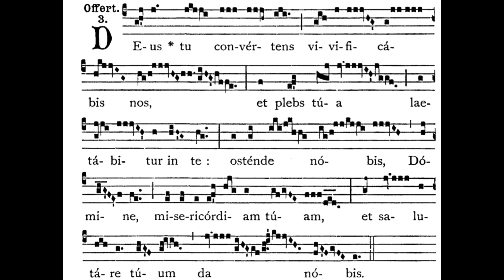Second Sunday of Advent Offertory Solfeggio "Deus tu convértens"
This is an instructional video for choirs who are singing through the propers of the liturgical year.  It was recorded in a classroom.  It uses a movable "do" system.  The tempo has been slightly slowed down for learning.